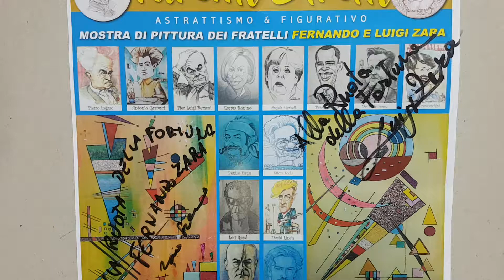Parenti Stretti: mostra di pittura dei fratelli Zara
L' Associazione culturale LA RUOTA DELLA FORTUNA è lieta di presentare la mostra di pittura dei fratelli Fernando e Luigi Zara dal titolo "Parenti Stretti" con inaugurazione sabato 30 settembre alle ore 19:00 presso la propria galleria a Cagliari in via Bacaredda 48/b.

La mostra sarà un percorso d'arte tra la pittura astratta di Fernando che ci ricorda Kandinskij con brillantezza, luminosità, tridimensionalità (anche con l'ausilio di tecniche polimateriche) e il figurativo di Luigi con i suoi splendidi ritratti e divertenti caricature. La serata d'inaugurazione sarà farcita da esibizioni artistiche dal vivo, sia pittoriche che musicali.

Ingresso gratuito, buffet di benvenuto all'inaugurazione

Inaugurazione sabato 30 settembre 2017 ore 19:00 (l'esposizione permarrà sino al 6 ottobre).